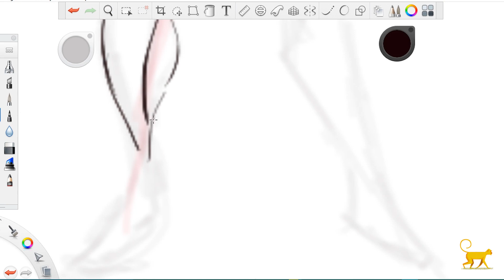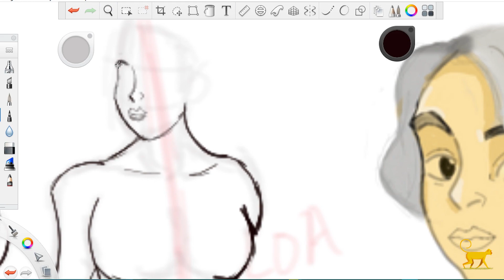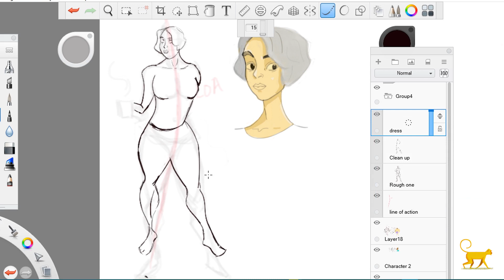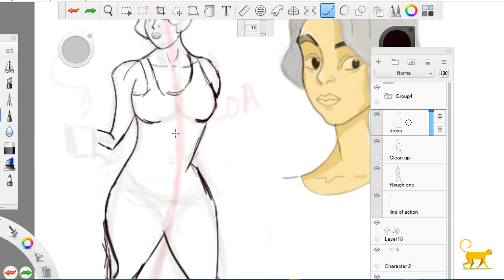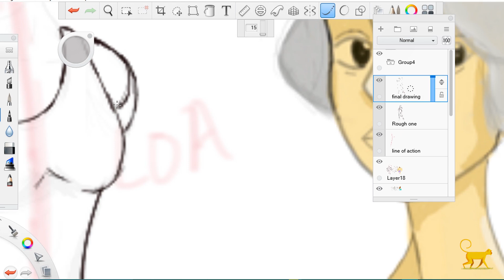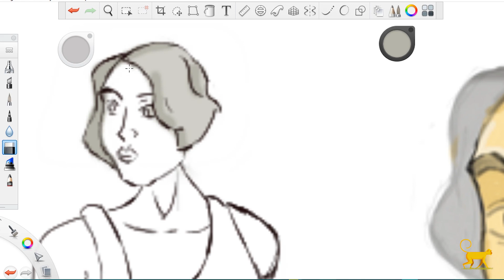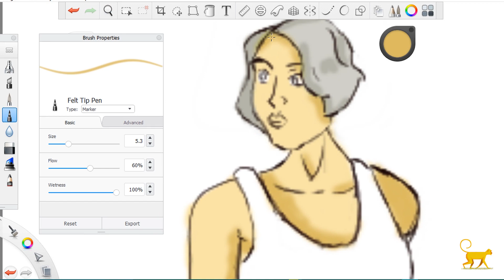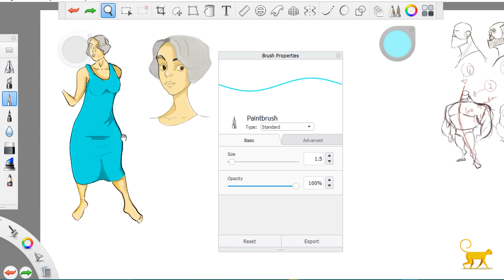Sketchbook Drawing #1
I have been having fun with sketchbook pro and I decided to share this sketches in time lapse as some requested